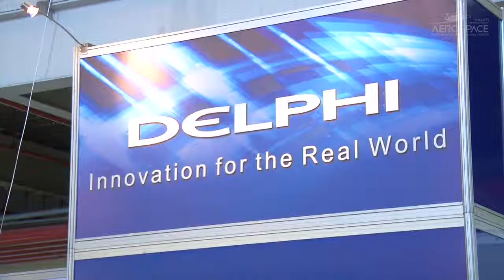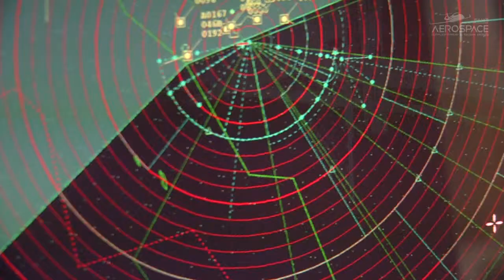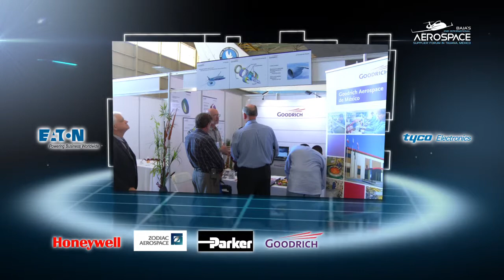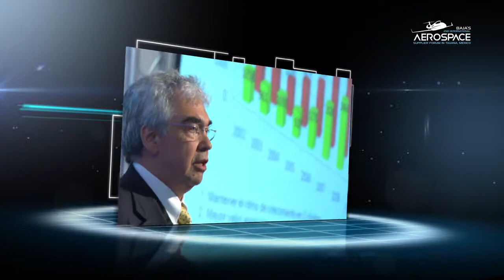MexicoAerospaceSupplierForum2011.mov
Co-Production International (CPI), the premier expansion expert in Mexico manufacturing, proudly sponsored The Baja California International Aerospace Supplier Forum 2011.  During the event companies seeking a turnkey entry into manufacturing in Mexico benefited from CPI's 35 years of experience allowing them to access the competitive advantages of the region and learn how they can significantly reduce labor rates, corporate taxes and employee benefit expenses.

More than 500 business meetings were schedule with global leaders such as Eaton Aerospace, C&D Zodiac, Tyco Electronics, Delphi, Parker, Honeywell, Goodrich, Gulfstream, GKN, Barry Avenue Plating Co., MRG, Smiths Interconnect, among others.

The state of Baja California is now home of 29 aerospace firms, with 7,300 workers growing at 6% per year. 65% of aerospace companies in the State are AS9100 and NADCAP certified. Overall 90% of all manufacturing firms in Tijuana with 250+ employees are certified under ISO 9000, ISO 13485 or other quality standard.

Expand your global capacity to the number one destination for Aerospace and Defense Manufacturing!